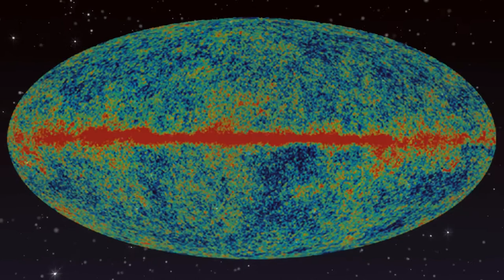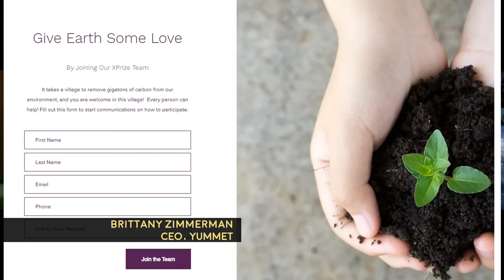Brittany Zimmerman, CEO of Yummet, Talks Space Exploration and Saving Earth - TCC 21 June 2021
This week, we welcome Brittany Zimmerman to the show. She is CEO of Yummet, an organization developing technology for living in space, as well as preserving our environment right here on Earth. We also check in on new findings about Betelgeuse, explained by Dr. Stella Kafka of the American Association of Variable Star Observers!

But first, we look in on the Hubble Space Telescope, as that famed instrument powers down, following a computer failure. Next, we look at a new study examining the causes of the recent dimming of the star Betelgeuse. Finally, we journey out to a pair of distant galaxies that appear to be missing one critical ingredient – dark matter.

Watch the video here or listen to the podcast